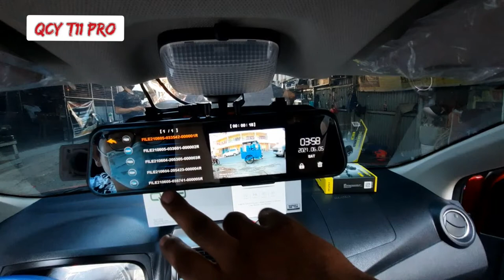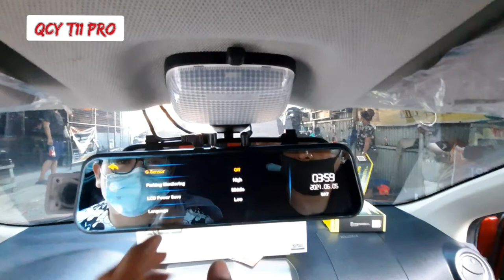QCY T11 PRO DASHCAM REARVIEW MIRROR FRONT AND BACK CAMERA.1296P VIDEO RESOLUTION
QCY T11 PRO 9.66 inch Touch Car Rearview Mirror DVR Camera Dual Lens Night Vision Dash Cam Video Recorder

₱5500 with installation front & rear Camera and Orig 32gb sdcard

Product details of QCY T11 PRO 9.66 inch Touch Car Rearview Mirror DVR Camera Dual Lens Night Vision Dash Cam Video Recorder
9.66 ips touh screen with display resolution 1280*320p
Full hd 1080p recording
G-sensor functions
one key screen saver function
Automatically recording once switch on
With 170 degree view angle
Max si card it can support is 64G
Slidefrom left to right to switch the image between front and back camera
Slide from the up to down on the screen,you can adjust the view angle of camera
9mm backcam